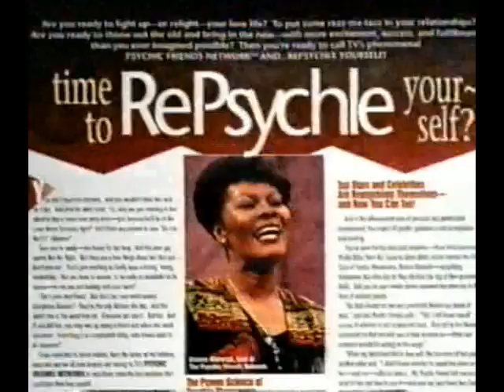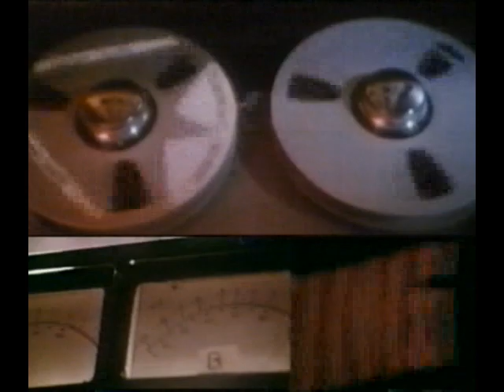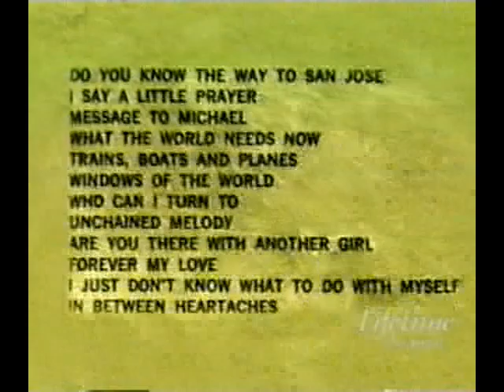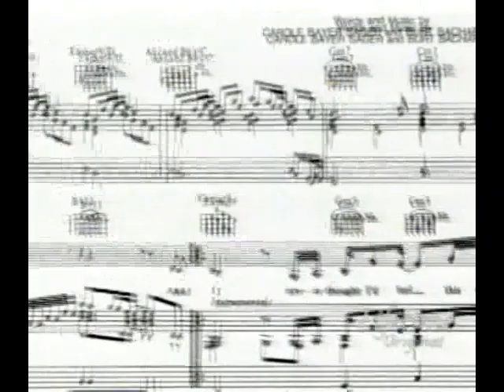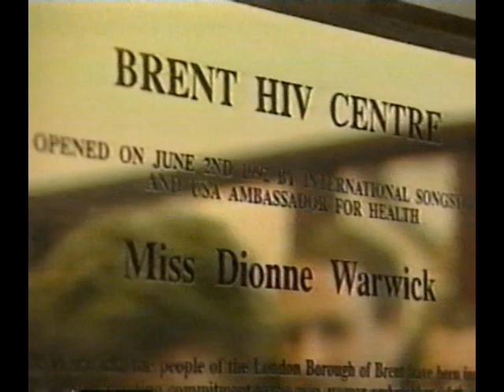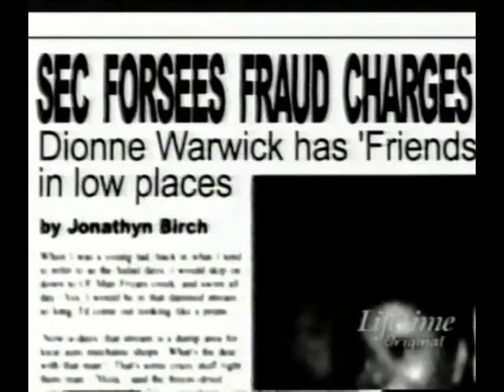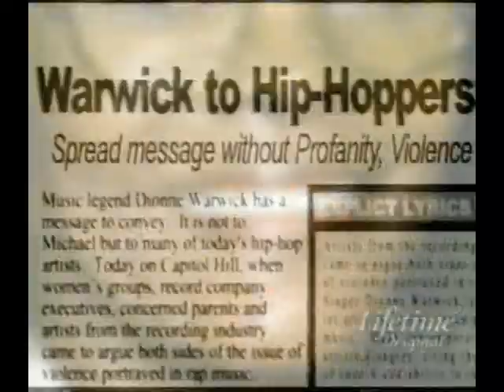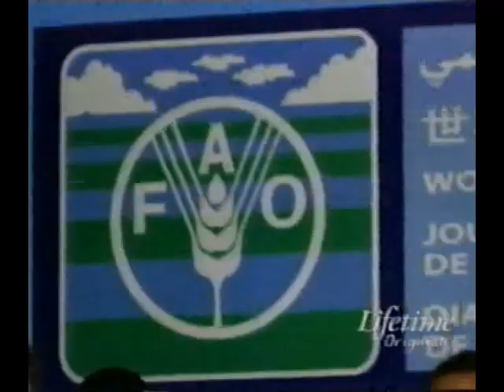Dionne - Intimate Portrait